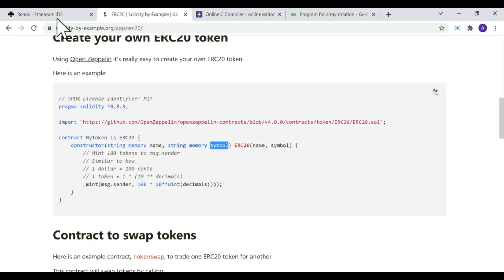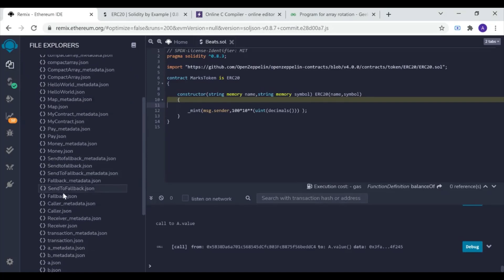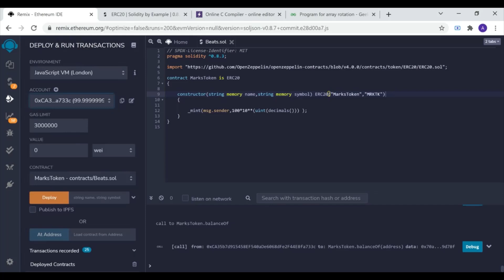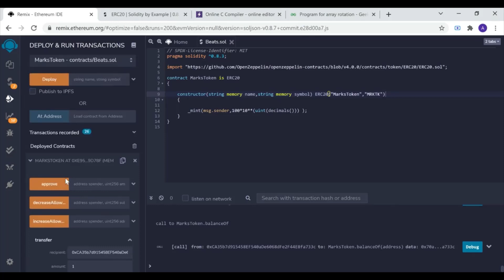Creating Basic ERC20 Token(Crypto Currency) In Remix